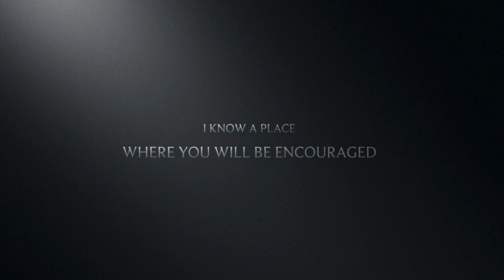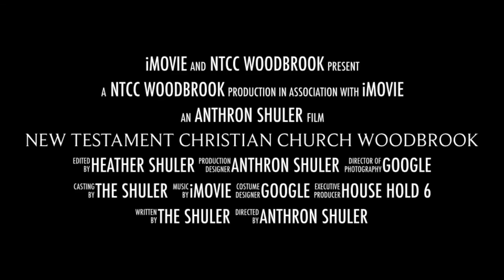New Testament Christian Church Woodbrook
Something I would like to do in the future for the church